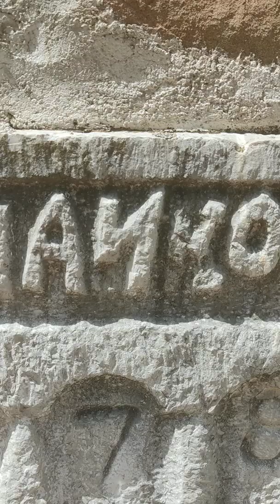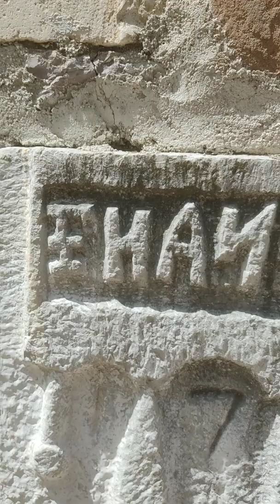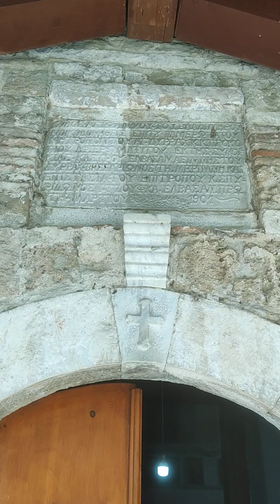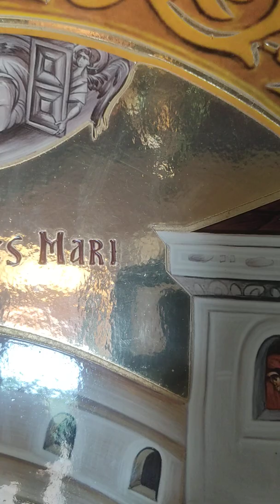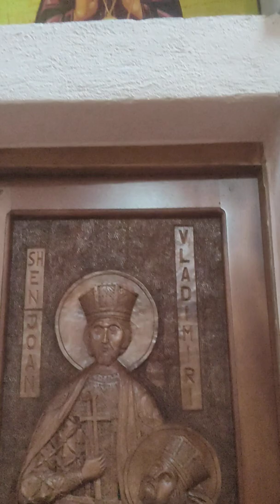Manastir sv. Jovana Vladimira kod Elbasana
Манастир cв. Јована Владимира (алб. Manastiri i Shën Gjon Vladimirit) манастир је Албанске православне цркве који се налази у селу Брадашеш у округу Елбасан. Посвећен је Јовану Владимиру, владару Дукље и Србије у периоду од око 1000. до 1016. године.
Na karti Evrope kartografa i kraljevskog hidrografa Thomas Kitchina (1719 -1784) sa mnogim dopunama i poboljšanjima od strane Jean Baptiste Bourguignon d'Anville-a (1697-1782) izdatoj na svet 12. maja 1795. (objavili Laurie & Whittle) vidimo dva Beograda na prostoru današnje Albanije. Tu se nalazi i Albaton/Albutono (po kompoziciji liči na Balaton koji je nesumnjivo srpski toponim - jezero u današnjoj Mađarskoj, a imamo npr. Blato kako se nekada zvalo Skadarsko Jezero itd.) koji je današnji Elbasan. I njemu je koren imena alba-belo (dobijen metatezom: manastir-namastir, sav-vas itd).
U žitiju srpskog kralja svetog Jovana Vladimira se kaže:
- Sej svjati slavni knjaz i doblestveni mučenik Joan Vladimir, vozrasta ot blagočestivago i vladjetelnago korene, vo gradje Bjelgradje (Albiji) prvjevšago vladjenije i vsjem Ilirikom i Dalmacijeju vladičestvovaše.
Taj grad je današnji Berat, na karti Beligrad ispod Albatona/Elbasana.
Na ovom mestu kratko podsećanje (važno za nastavak teksta) da je manastir Tavna/Tamna u Republici Srpskoj upravo zadužbina svetog Jovana Vladimira, docnije kralja Dragutina. Obnavljan je i od cara Lazara i carice Milice.